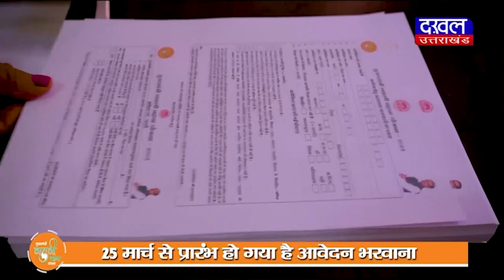DAKHAL NEWS मंत्री जोशी ने कहा हमारे कारण जल समस्या खत्म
मंत्री जोशी ने कहा हमारे कारण जल समस्या खत्म
जोशी ने कहा रावत सरकार ने नहीं की कोई मदद